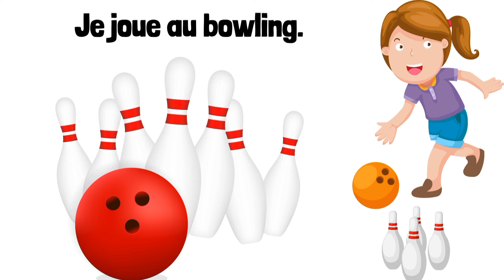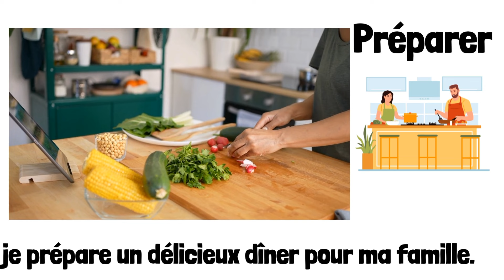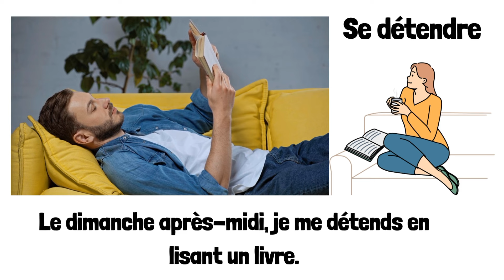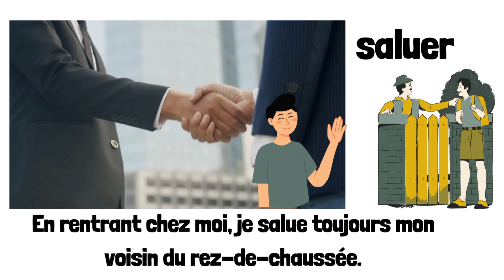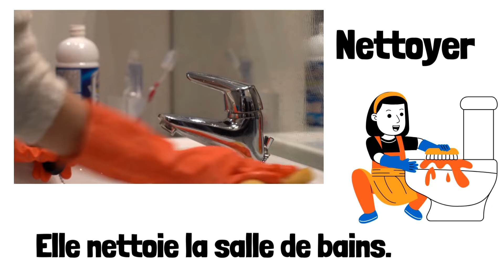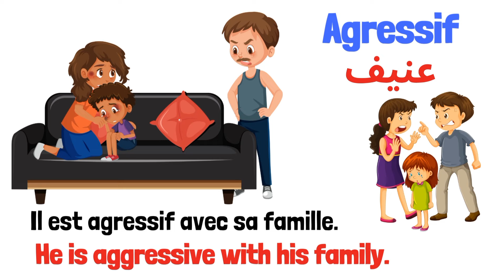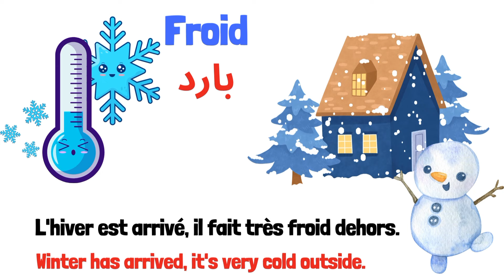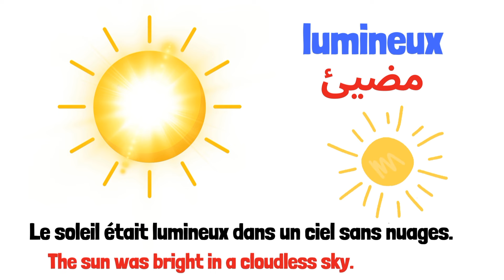Apprendre les phrases les plus utilisées dans la vie quotidienne.